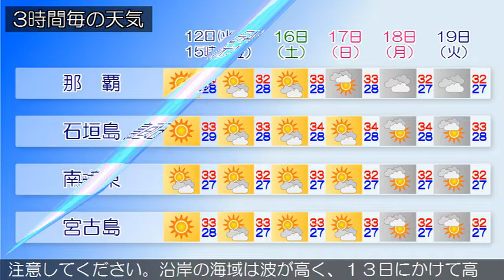2016/07/12 沖縄地方の天気予報 昼